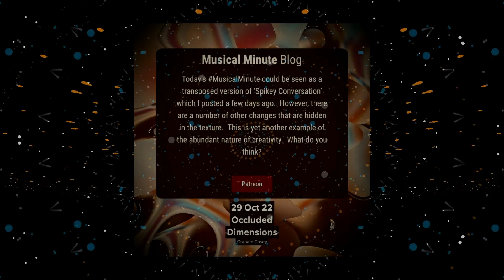Occluded Dimensions | Daily Musical Minute #3589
Today's MusicalMinute could be seen as a transposed version of 'Spikey Conversation' which I posted a few days ago. However, there are a number of other changes that are hidden in the texture. This is another example of the abundant nature of creativity. What do you think?

If you want to follow live/keep up-to-date with today's composition, please check out my patreon your support would mean the world and will enable me to continue composing daily as my way of both developing ideas and translating what is going on in the world.